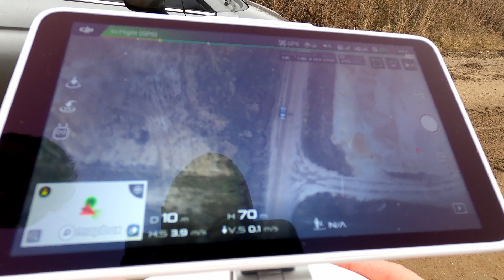Bernhard Rennhofer - Geländevermessung mit der Drohne | TEIL 2 | Drohnenvermessung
Geländevermessung mit der Drohne Teil 2! In den insgesamt 3 Videos zeige ich euch, wie ihr ein Gelände mit der Drohne vermessen könnt. Im ersten Teil gebe ich einen Überblick, was ihr dafür alles braucht. Im zweiten Teil geht es um die Durchführung der Vermessung mit der Drohne und dem Vermessungsgerät. Im dritten Teil geht aus dann um die Auswertung.
Highlights von meinen Streams:
Folgt mir auch auf meinen anderen Social-Media-Seiten:

Damit produziere ich meine Videos:

*Adapter fürs Mikrofon
Mein Name ist Bernhard Rennhofer und auf meinem Youtube-Channel versuche ich euch einen Einblick in die Welt des Bauens zu geben. Dazu gehören zum Beispiel meine Baustellen aus dem Alltag, Interviews mit Personen die etwas mit der Baustelle zu tun haben, Tutorials, eigene Projekte, mein Bauingenieurwesen-Studium, das Format „Baumeister vom Tag“, Baustellenbesuche und noch vieles mehr!

Ich hoffe, dass ich euch mit den Videos für das Thema Baustelle begeistern kann. Wenn ihr Fragen oder Anregungen habt, könnt ihr gerne ein Kommentar hinterlassen oder mir eine Mail schreiben.

Das heißt, wenn ihr über die Links ein Produkt kauft, bekomme ich eine Provision. Die Links dienen aber hauptsächlich dazu, euch zu zeigen, welche Produkte ich benutze. Ihr könnt die Produkte natürlich auch gerne woanders kaufen :-)